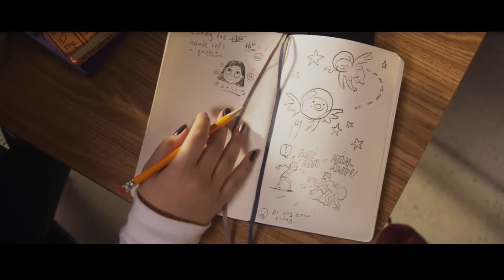Ms. Marvel | Serial Marvel / Disney+ | HD Subtitrat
"Ms. Marvel" de la Marvel Studios este un serial nou, original, care o prezintă pe Kamala Khan, o adolescentă musulmană americană crescută în Jersey City. Pasionată de jocuri și scriitoare vorace de fan-ficțiune, Kamala este o mega-fană a super-eroilor cu o imaginație supradimensionată - în special când vine vorba de Captain Marvel. Cu toate acestea, Kamala simte că nu se integrează la școală și uneori nici măcar acasă - până când primește superputeri precum eroii pe care i-a admirat întotdeauna. Viața devine mai bună cu superputeri, nu-i așa?

Ms. Marvel - Din 8 Iunie pe Disney+

Cu: Iman Vellani, Matt Lintz, Anjali Bhimani